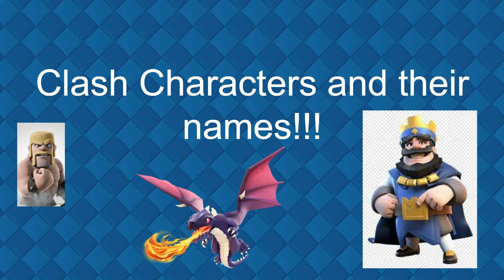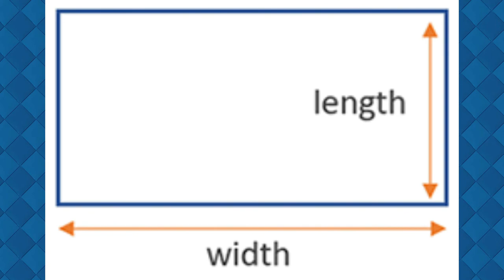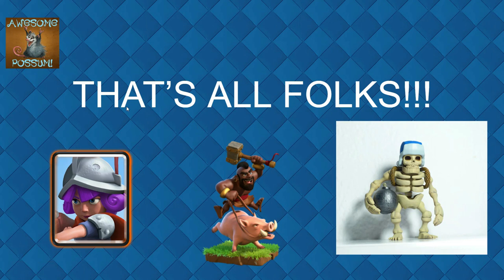Clash Characters and Their Names!!!!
Pancakes fuck you